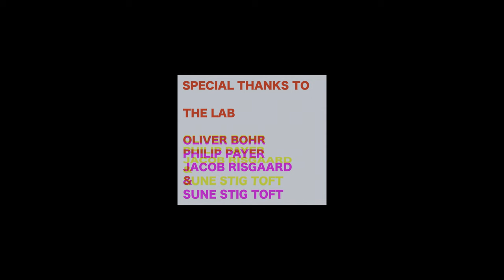KIN - Bloodstreaming (Official Music Video)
'Bloodstreaming' by KIN
Director: Sune Stig Toft
Produced by Dokumento

Special thanks to:
Sanna Straagaard
Oliver Bohr
Philip Payer
Jacob Risgaard
Sune Stig Toft